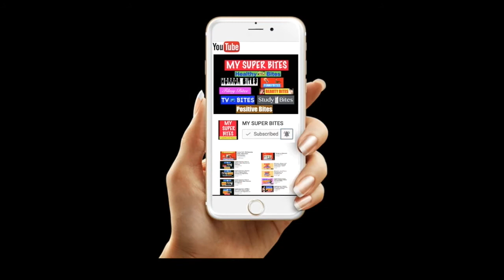Geography Rajasthan Part / पूर्वी मैदान एवं दक्षिण पूर्वी / राजस्थान पठार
पूर्वी मैदान के तीन प्रमुख भाग

चम्बल बेसन
बनास - बाणगंगा बेसिन
माही बेसिन
राजस्थान के पठार को २ भागो में बाँटा गया है
दक्कन पठार
विंध्यंन पठार
Geography,   राजस्थान के संभाग एवं जिले,  Rajasthan sambhaag n jile, Competitive Exams, राजस्थान का सामान्य परिचय, स्थिति एवं विस्तार,
राजस्थान का गठन,  निर्माण के चरण,

राजस्थान का भूगोल, competitive exams, Geography, Rajasthan geography, school lecturer exam, how to crack competitive exam without coaching, SSC,Govt.
Exam ki tyairi kaise kare, govt exams की तैयारी कैसे करे ।

Funny bites for fun and laughter, hilarious animation and many things which will give you light moments.
Horror Bites : A horror section which will give your spine a chill !!
Beauty Bites : It is a section which will provide you all the beauty tips to make you feel beautiful and  charming !!